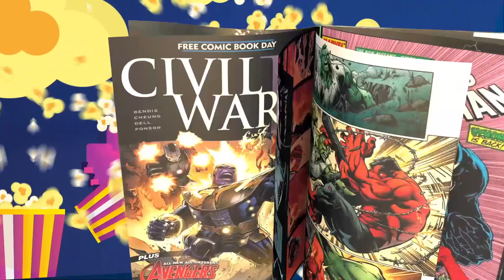The Marvels Movie Review: A Disaster of a Film | X-MEN | Voltron!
In this video we discuss the atrocity that is The Marvels.  The crew Samuel L. Jackson, Brie Larson, Iman Vellani, and Teyonah Parris except combine for a waste of however long this movie was.  Zawe Ashton (who is frightening by BTW.  In good way) was a standout for us.

Then the old "Banana in the Tailpipe".  The Cameo that looked like they work up the graphics guy and said "Hey! Do this real quick!"

Yes Voltron
This a major loss for the MCU, which i'm sure the Mr.  Kevin Feige will be in long discussion on how to turn this around.  Maybe he needs new personnel :).

But anyway, is this the worst MCU film? Is this the end of this version of the MCU?  Probably.  But what do you think?